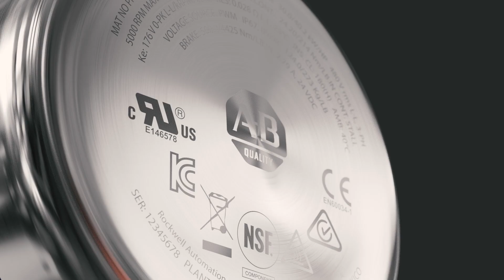Kinetix VPH Hygienic Servo Motor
The Kinetix VP Hygienic (VPH) Servo Motor offers a hygienic wash-down design for food and pharmaceutical applications, has optimal system performance with Kinetix 5500 and 5700 drives, and comes in a variety of motor sizes and options. Not only is the motor comprised of 316-grade stainless steel, but it also is designed to meet 3-A and EHEDG guidelines.